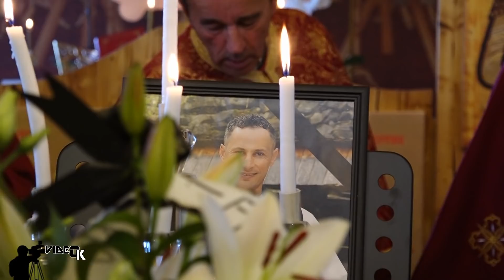SLUJBA POMENIRE DANIEL ROSALIM IN BISERICA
Slujba de inmormantare Daniel Rosalim in biserica.